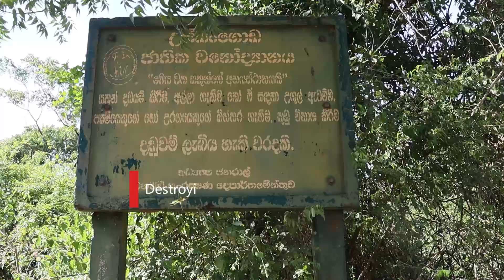උස්සන්ගොඩ - Ussangoda - Humans Of Dondra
Ussangoda National Park is a Sri Lankan national park and designated archaeological site, situated on the Colombo – Kataragama road near Ambalantota – Nonagama Junction in Hambantota District. It is located in the southern sea turtle breeding zones.
From: Wikipedia